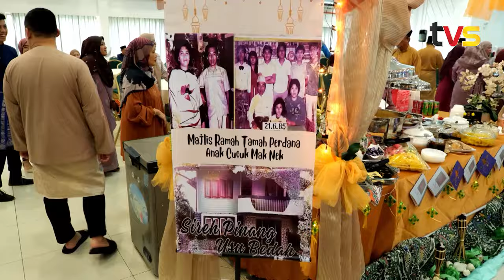500 orang keluarga besar daripada lima generasi berhimpun sambut Aidilfitri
Kemeriahan raya di Sarawak, selain makanan yang dihidangkan adalah seperti cencaluk, tempoyak, manok pansoh serta rusip dan banyak lagi menu unik yang lain..

Majlis Ramah Tamah Perdana Anak Cucu Cicit Mak Nek yang berlangsung di Dewan Hikmah, Kuching ini juga berjaya menghimpunkan seramai lebih 500 orang daripada lima generasi. Adakah keluarga anda juga barangkali meriah dan besar seperti keluarga ini?

Jadi jangan lupa [MALAM INI] Rabu 17 April, pukul 8.45 malam, ikuti temubual bersama keluarga anak cucu cicit Mak Nek dalam rancangan Inspirasi Duniamu, hanya di TVS.

Inspirasi Duniamu adalah rancangan temubual anda untuk mengikuti dan mencadangkan cerita komuniti orang kita sebagai inspirasi bersama buat para penonton.